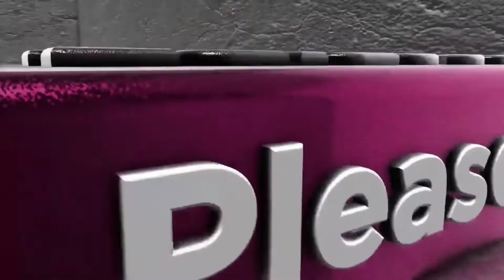দেশ সেরা🇧🇩 ফায়ার সার্ভিসের ডুবুরী মাসুদুর রহমানের কন্ঠে লালনগীতি। ফায়ার সার্ভিসের গর্ব ডুবুরী মাসুদ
ডুবুরী মাসুদ একজন লালন ভক্ত সংগীত প্রিয় মানুষ। নিজে লালন চর্চা করেন দীর্ঘদিন ধরে। ডিপার্টমেন্টের বিভিন্ন অনুষ্ঠানে তিনি গান পরিবেশন করেন।